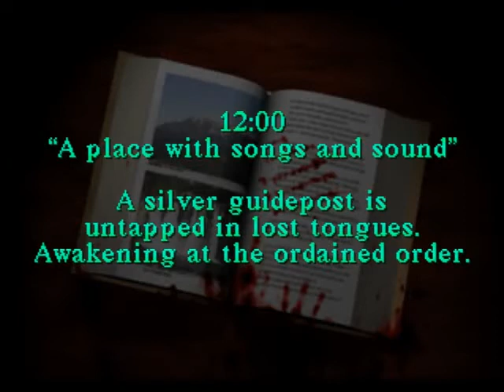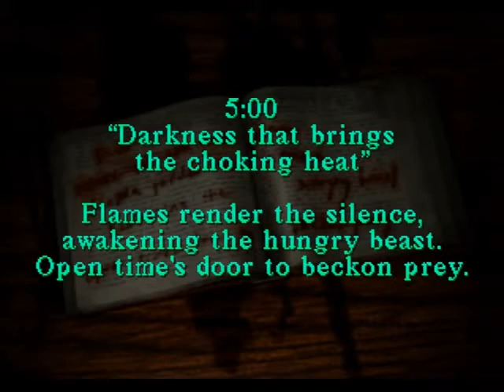Silent Hill 1 Walkthrough Part 4 by Tenpinmaster